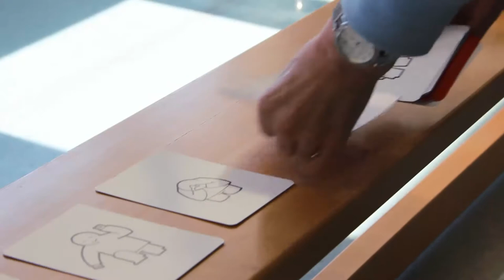Wij zijn CWZ - Félice Michels | Psychomotorisch therapeut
Félice Michels over haar werk als psychomotorisch therapeut.